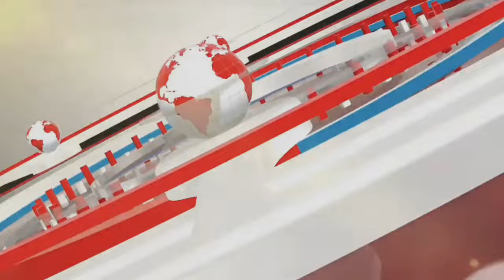Wakil Bupati Gunungkidul Apresiasi Kelompok Tani "Sumarah" , Mampu Panen Produktivitas 8,24 Ton/Ha